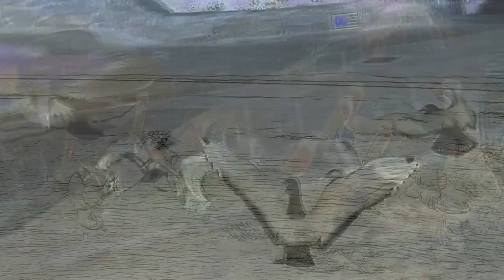fly over app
Robert Pacelli